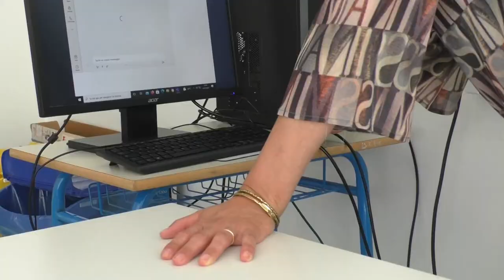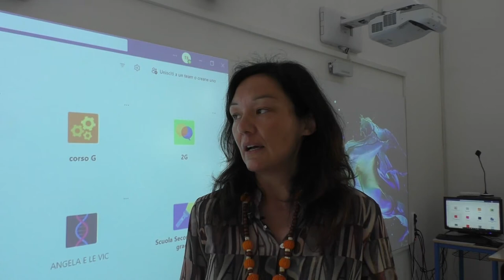Scuola, Agliana (Pt): al top per... tecnologia